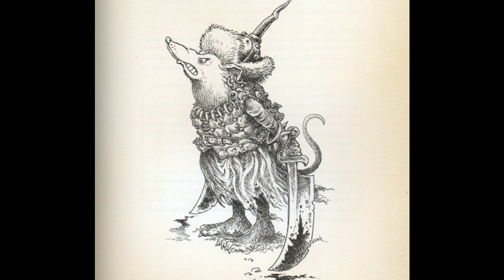Burrows & Badgers | Miniature Wargame | Lore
A video on the background story and lore of the miniature wargame Burrows & Badgers.

Like the video? Consider supporting me